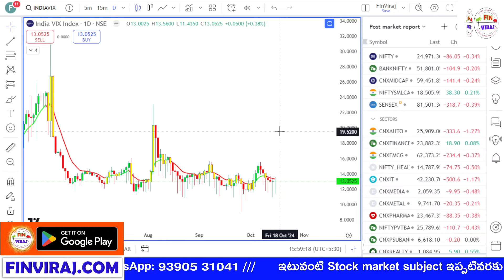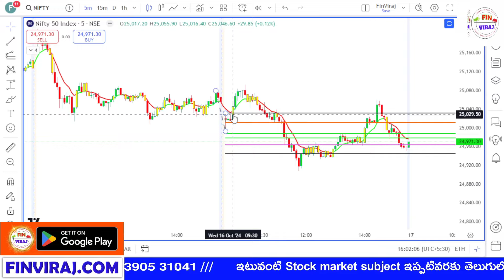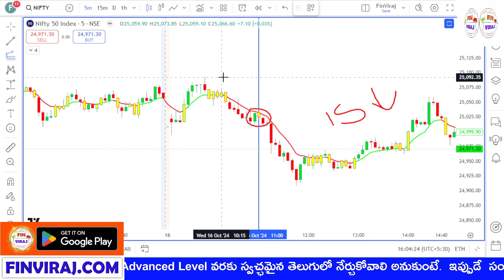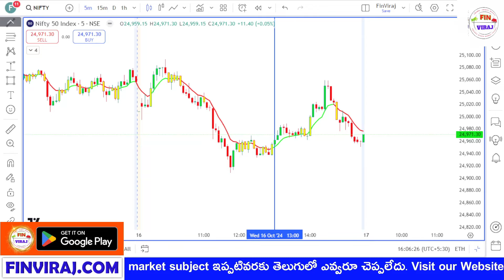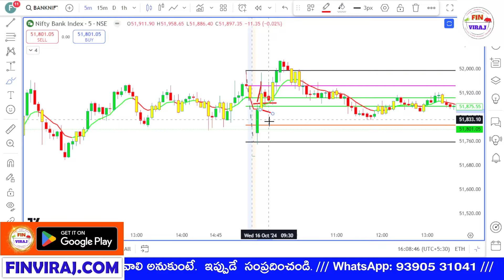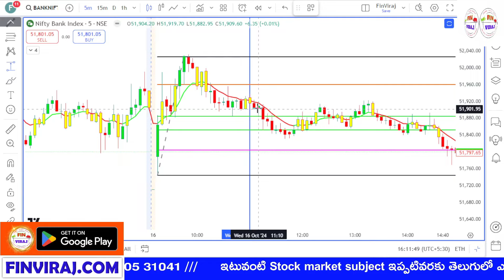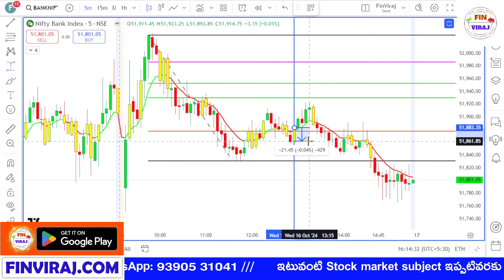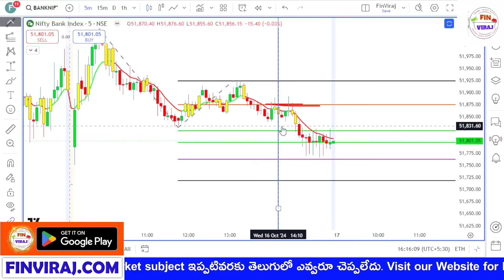Stock market analysis in Telugu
(Login using org code - fnqgxt )

✅SCALPING✅
✅ADVANCED OPTIONS 2.0✅
✅SWING TRADING✅
✅MASTER IN FIBONACCI✅
✅MASTER IN COMMODITIES✅

Drop your questions and feedback in the comments below, and let's engage in a productive discussion!

Happy Trading! 🚀